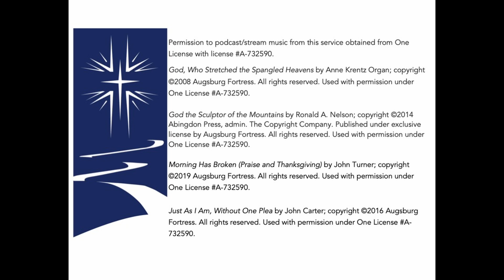Music Minute 7/27/2024